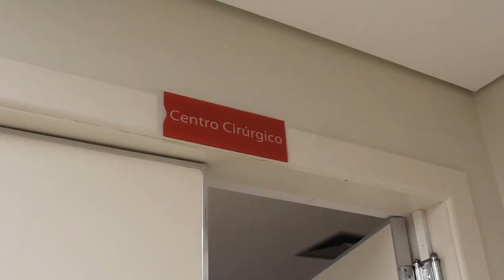Chegada da Pérola - NeoCenter